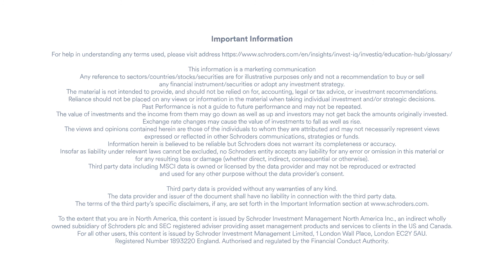What is natural capital?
We explain the concept that helps us understand the essential value of the earth's resources.